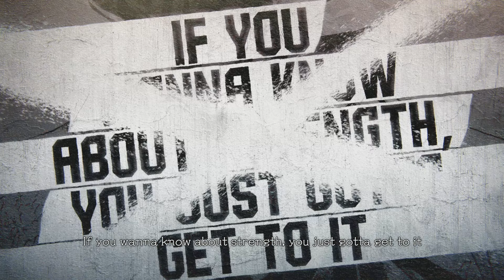The One Who Is Worthy- Street Fighter 6 - How to beat Ryu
Time stamps
0:00 intro/breakdown
1:21 What can you do about close/far Hadoken
5:30 What can you do about Hashogeki
8:07 Ryu's normal's
12:21 what can you do against Donkey kick
15:25 Some setups he has
my social stuff